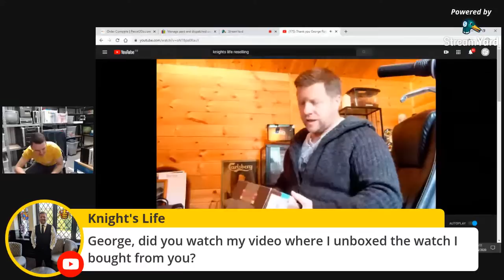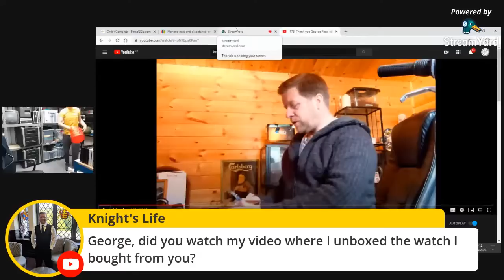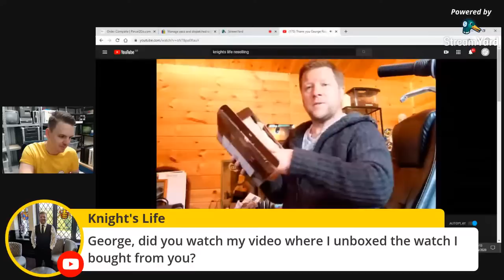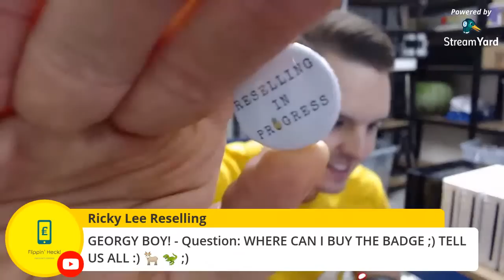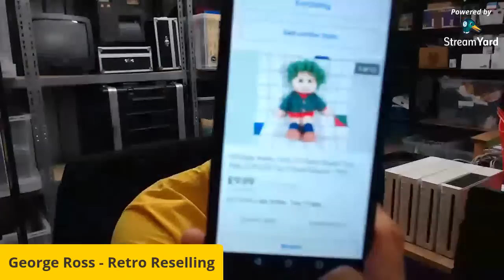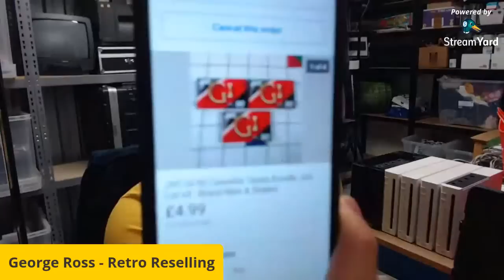Live @ Lunch With George Ross Retro Reselling | Ask Me Anything!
POSTAL BAGS

POSTAGE EQUIPMENT
2 Rolls JIFFY Large Bubble Wrap 50m x 500mm
6 Rolls of Black Pallet/Shrink Wrap
Brown Kraft Paper 600mm x 200M
300kg Flat Plate Parcel Scales

PHOTOGRAPHY
LED Panel Lights:
Mini Aluminium Tripod

TAPE
Double Tape Dispenser
Extra Wide 3” Tape Dispenser (Orange)
Extra Wide 3" Tape Dispenser (Blue)